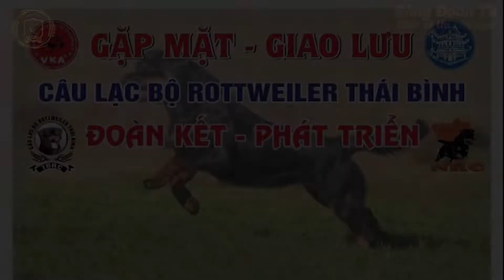Rottweiler Angle Biểu Diễn / Offline CLB Rottweiler Thái Bình / Bằng Đoàn TB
Rottweiler có sự nhận thức khá tốt nên khả năng đưa vào huấn luyện sử dụng nghiệp vụ là rất tốt. Với thân hình to lớn và đầu thủ góc cạnh điều này có tính trấn áp cao mỗi khi chó Rottweiler làm nhiệm vụ.

 =▶Nếu thấy video hữu ích hãy LIKE + SHARE  (chia sẻ) và nếu các bạn cũng có những ý kiến ,góp ý hay yêu cầu gì thì hãy comment ở phía dưới để mình làm video chia sẻ cùng các bạn nhé.
Hy vọng qua video sẽ giúp các bạn chăm sóc cún của mình được tốt hơn. Chúc các bạn thành công
 =▶Mình luôn trân trọng và biết ơn những hành động đó của các bạn.